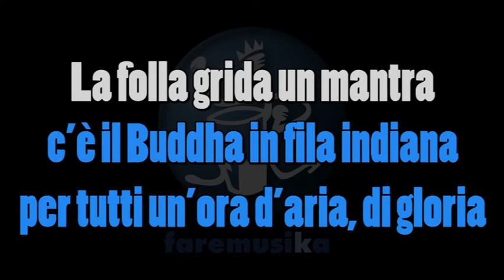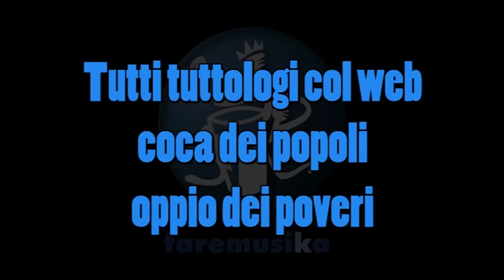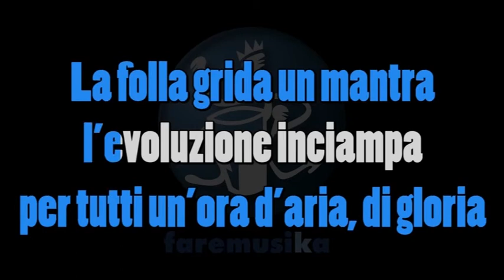OCCIDENTALE S' KARMA karaoke